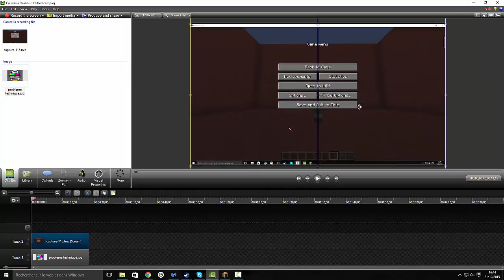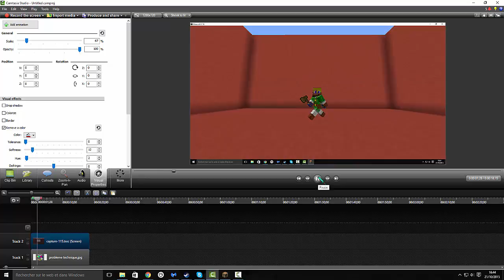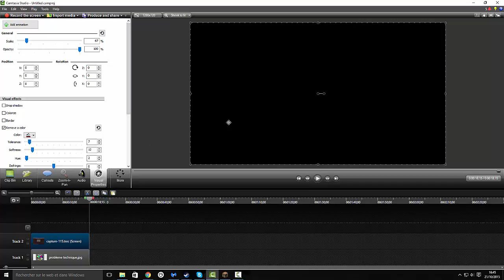[tuto] incruster sur un fond vert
aujourd'hui on voit comment utiliser un fond vert